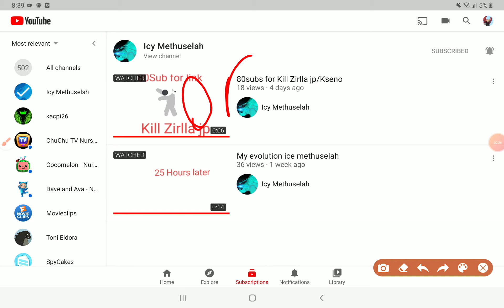subscribe to icy methuselah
ignore the sound its just my brother watching an Godzilla video